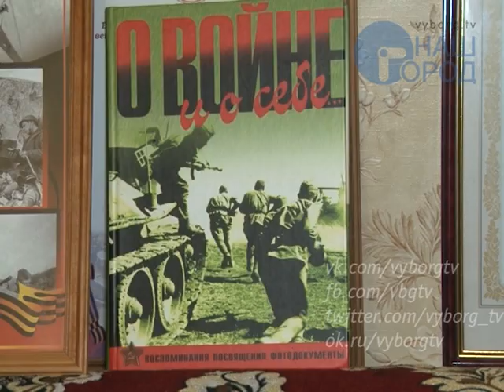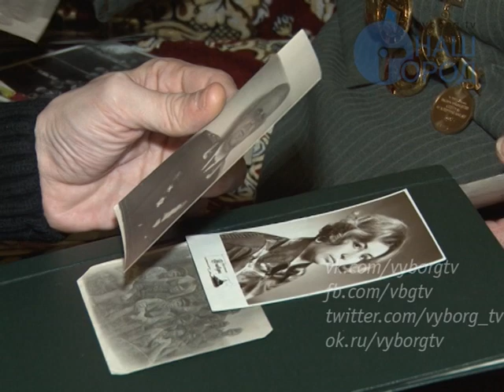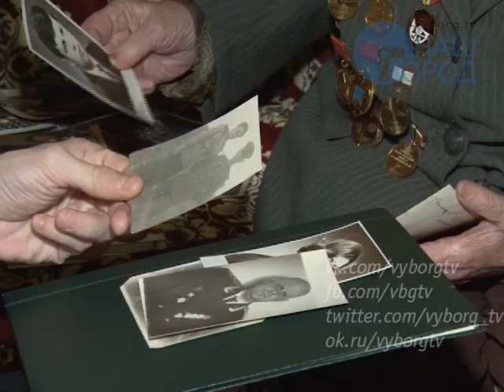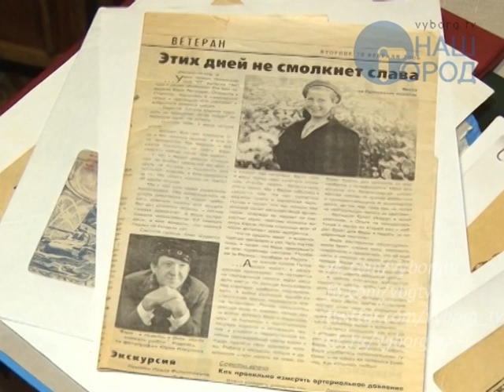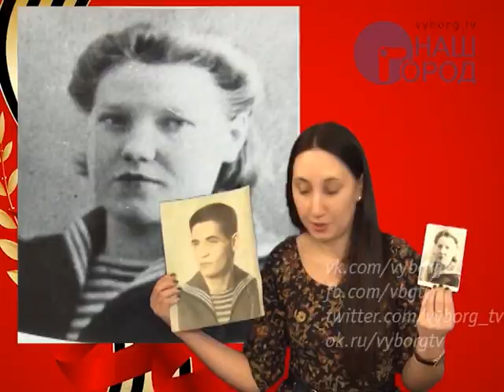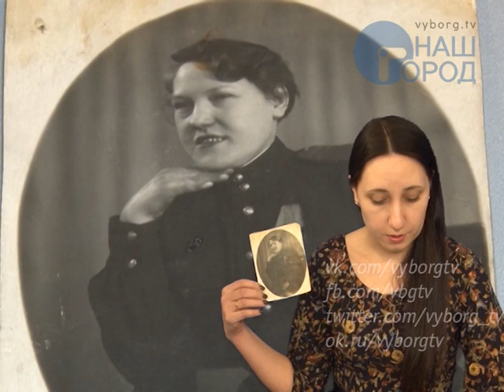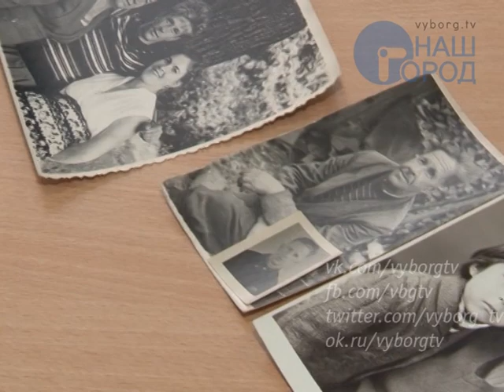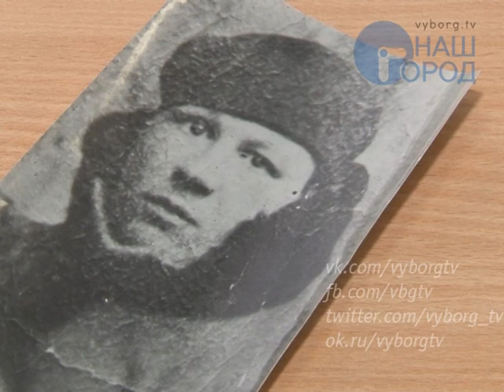Программа "Город. Новости по-выборгски" от 9 мая 2015 года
Воспоминания, рассказы и стихи о войне